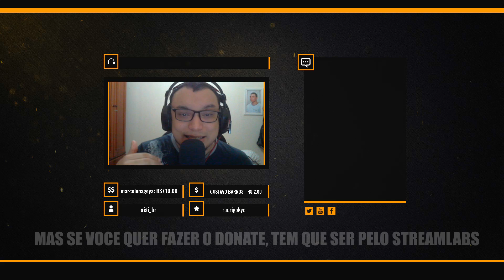QUANDO VAI TER VIDEO NOVAMENTE? | CURSE NETWORK - PARCERIA DESFEITA (FALINDO) | NOVA NETWORK?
* 💰 Gostou dos conteúdos que trago nas lives ou em vídeos no canal do youtube? Sinta-se a vontade para fazer sua doação. Qualquer valor será muito bem recebido

💰 Torne-se Patrocinador do canal para poder jogar comigo a qualquer hroa na live e receber outros Beneficios

➡️ Quer aparecer na Live gratuitamente? e confirme em seu email xD.

📱 JOGUE AGORA o melhor Battle Royal Mobile!

📱 JOGUE AGORA Free Fire!

📱 JOGUE AGORA King of Avalon: Dragon Warfare!

✅ Zangao Games É PARCEIRO. Chega la no canal dele pra ver as os tutoriais sobre games que vao te ajudar!

✅ Mil Grau Force É PARCEIRO! Grava jogos de Battle Royale. Confre la!

✅ Discord PARCEIRO! The Gamers - Varios jogos, com Foco em PUBG Mobile

✅ Discord PARCEIRO (Nome: X . RulesFPS . X)

🖥 SETUP 3.0

◼ Placa de Vídeo XFX Radeon RX 480 8GB 256bits GDDR5
◼ Memória Ram 1x16GB DDR4 2400mhz
◼ Placa Mãe Prime Z270M Plus
◼ Monitor Acer V246HL 24 Polegadas 5ms 60hz

➡️ Link do MEU Discord para entrarem em contato comigo por voz/texto e jogarem também!